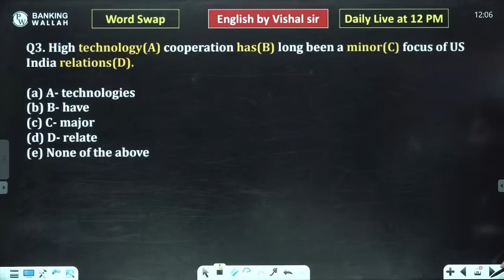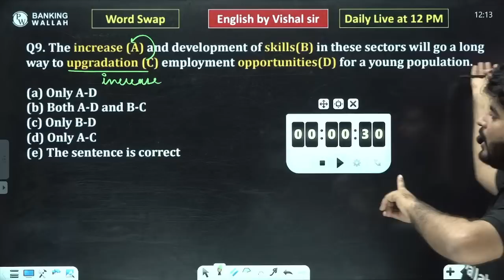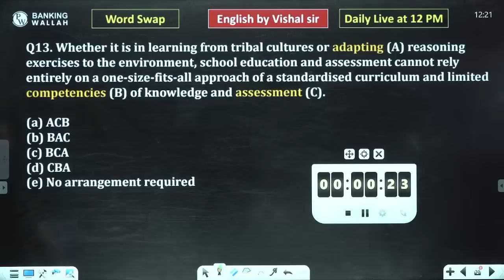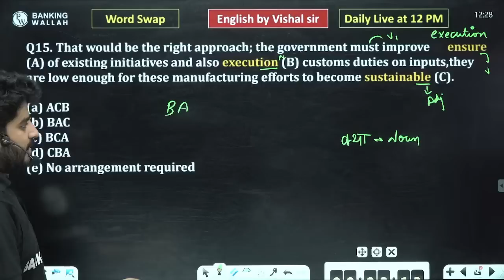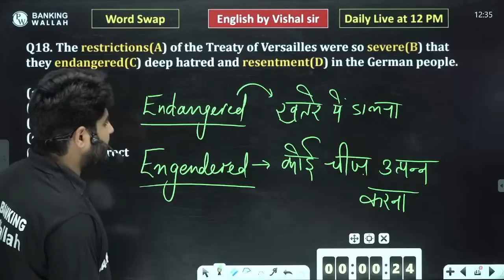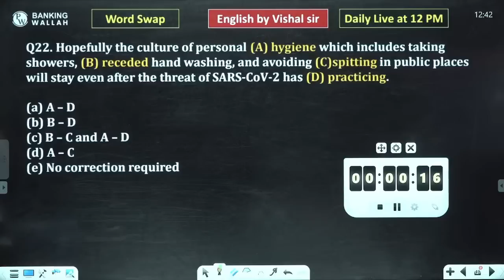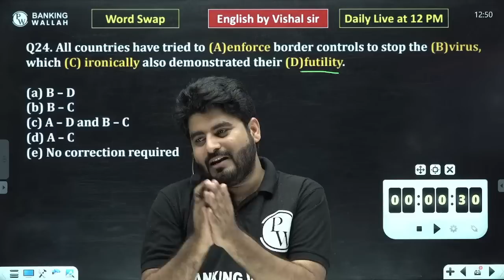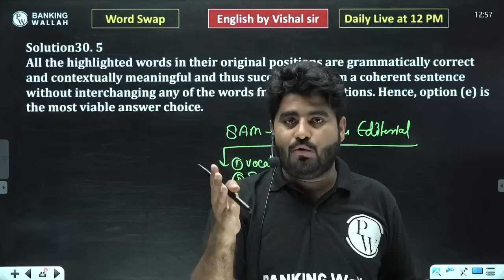Top 30 Questions of Words | English by Vishal Sir | Bank Exams